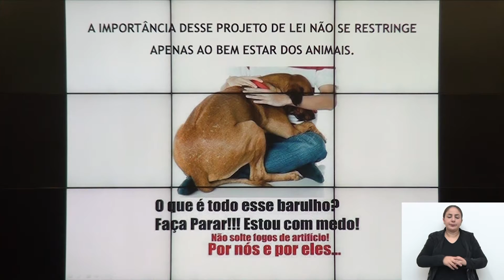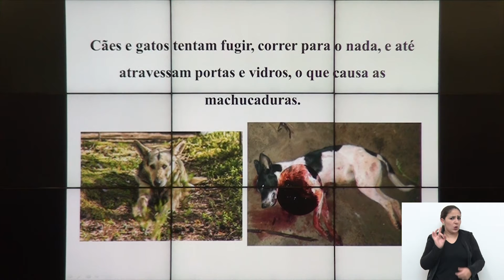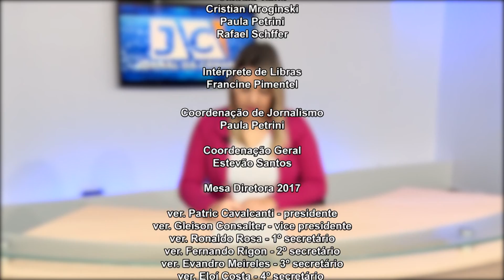JORNAL DA CÂMARA 06.07.2017